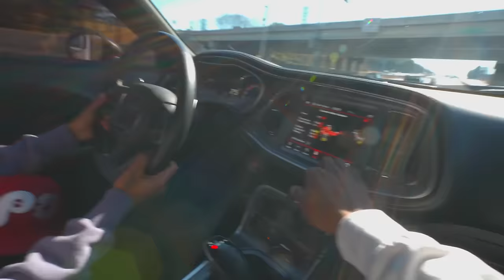DAY IN THE LIFE FT. VEE, MIKE, & AUTUMN!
OR